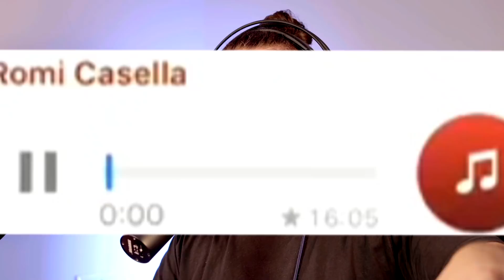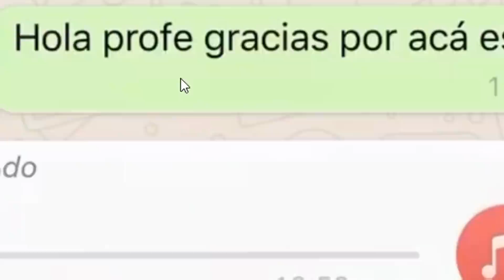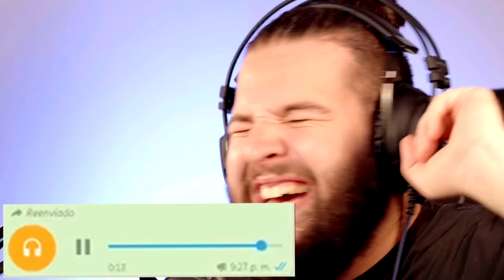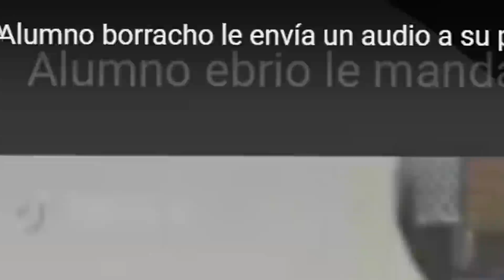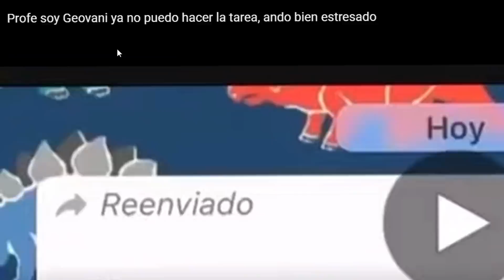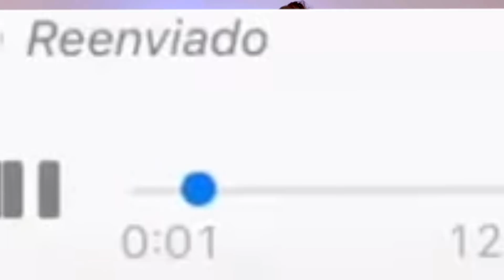Los Mejores Audios Graciosos de Whatsapp #1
SI QUIERES PASAR UN BUIEN RATO CON ESTE VIDEO CREEME QUE LO HARÁS!